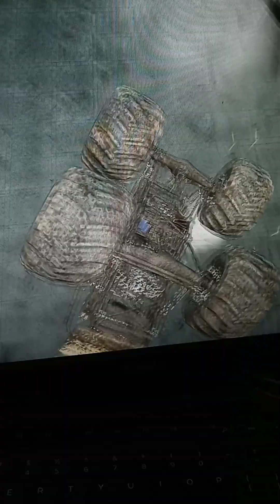Monster Jam 2007 PC: Bulldozer in Midwest Cross Country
Monster Truck: Bulldozer

Scene: Midwest

Event type: Cross Country